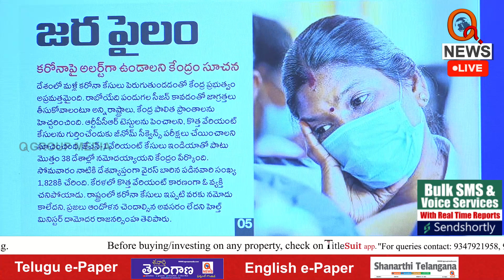కరోనాతో జర పైలం Teenmarmallanna I Shanarthi Telangana e-paper